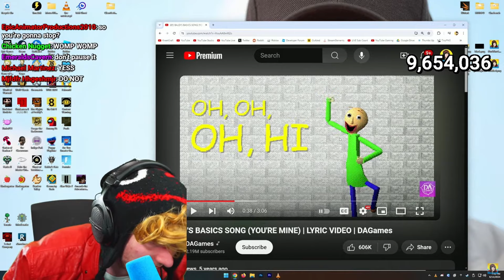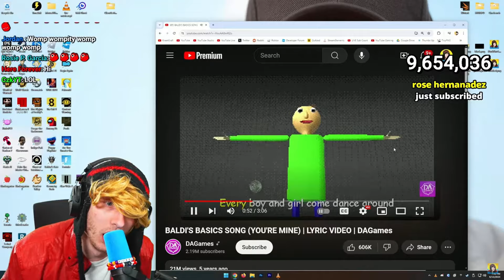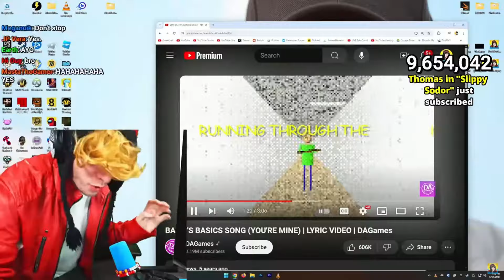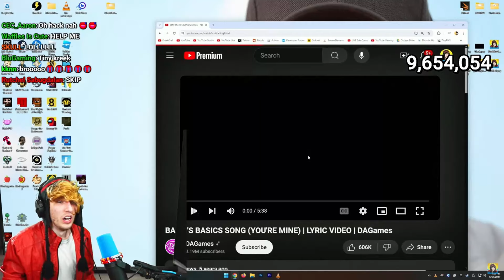kreekcraft reacts to baldis basics youre mine but better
you will see what i mean by editing over the parts he hides is screen
all credit to kreek